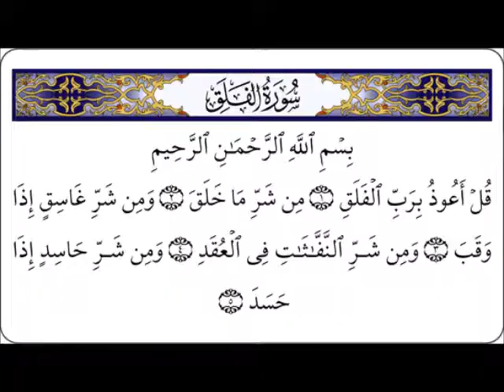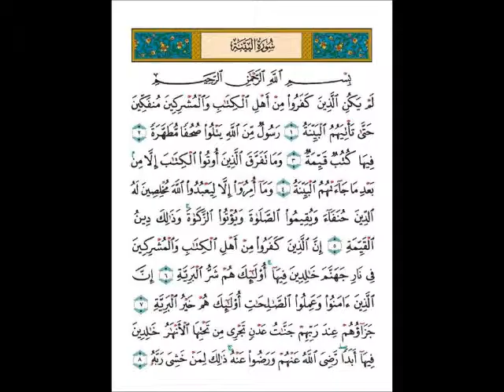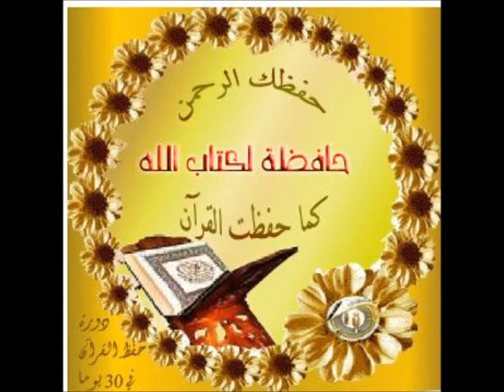اتم حفظ القران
الحمد لله الحمد لله الحمد لله الحمد لله الحمد لله الحمد لله  الحمد لله الحمد لله الحمد لله الحمد لله الحمد لله الحمد لله

رر  دد  معي  الحمد الله لاتنسى ذكر الله لاتنسى ذكر الله